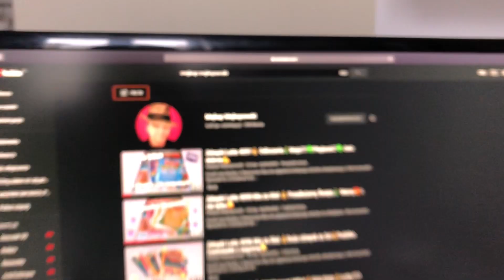Wysyłam Zdrapki Do YouTuberów! Gratis Prezent | Zbigniew Star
Korespondowalem mailowo z YouTuberami i postanowilem podzielic sie zdrapkami.
Mam nadzieje bedzie im milo i zarobia dobre pieniadze i beda szczesliwi i zadowoleni.
Dodalem tez im prezent niespodzianke.
Jest to moje pierwsze wykonanie w formie rap pod muzyke dj’a Spajka.

Do tej pory przesłałem listy z Drapakami 3D i zdrapkami do Szanownych YouTuberów:

Mejkap Mejkapowski
Życiowy Doradca
Paulinka Bravo
Majorex
Mega Zdrapki
Mery
Alicja w Krainie Zakupów
Kinia Wiczynska
Zdrapki Krzysztofa
OBM Lotto
Moje Życie w Polsce
Zadrapani
Granie na ekranie
Aga drapie
Zdrapki Fizi

Wszystkiego dobrego!